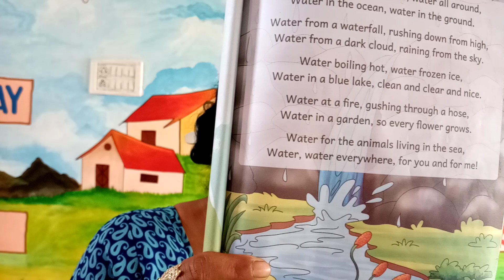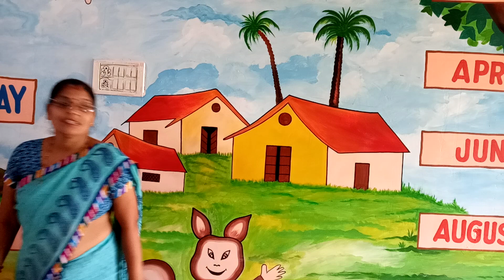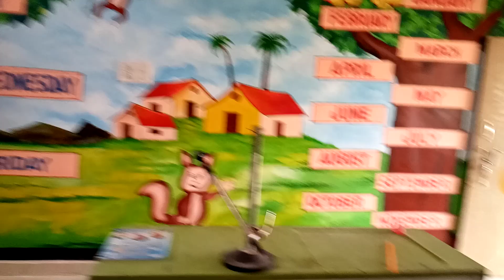Class kg2 songs rhymes and stories (poem)